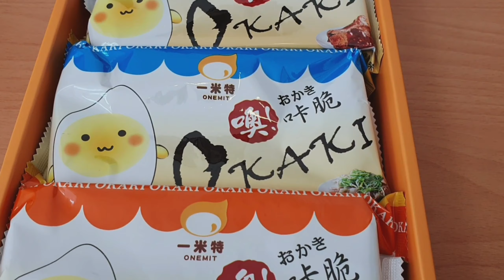【美食】一米特創藝美食館伴手禮分享 宜蘭觀光工廠 免費參觀 免門票 米食料理 麻糬 布丁 果凍 玄米蛋捲 送禮 好吃 美食宇你分享 SS family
宜蘭的一米特創藝美食館的伴手禮都很好吃，我們買了米餅、布丁、果凍、玄米蛋捲，大人小孩都愛吃，如果有到宜蘭旅遊，別忘了到這裡參觀，再買些好吃的食物回家哦!

Yilan’s onemit creative food restaurant is very delicious. We bought rice cakes, puddings, jellies, and black rice rolls. Adults and children love to eat. If you have a trip to Yilan, don’t forget to visit here. Buy some delicious food to go home!